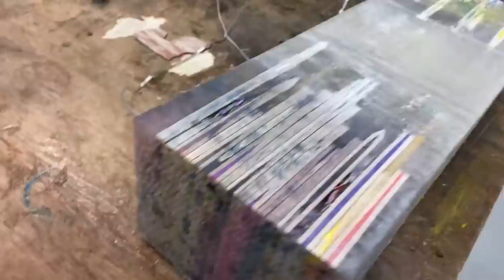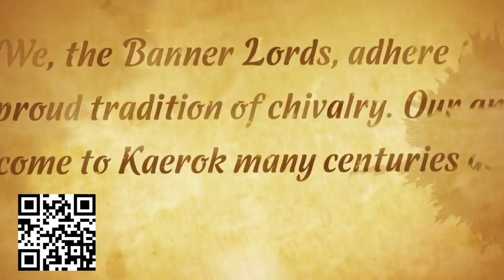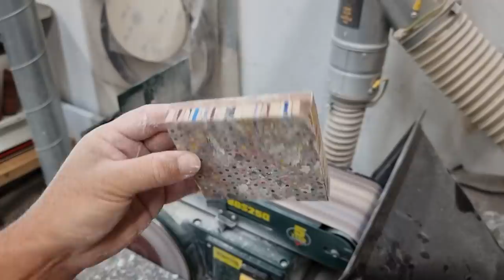Thousands of Pencils Failed in Epoxy Resin! Can We Upcycle it ?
Install Raid for Free ✅ IOS/ANDROID/PC and get a special starter pack 💥 Available only for the next 30 days

Here we have thousands of pencils failed in Epoxy Resin, this is a disaster and a huge waste of resin and pencils . So i can leave this or cast it away! We have to do something , we have to upcycle this and turn it into something useable!

Entropy Resins. (MC Members Discount Available)

PLEASE NOTE: IF YOU ARE SENDING ME SOMETHING, PLEASE COULD YOU MARK A LOW VALUE ON THE PACKAGE YOU ARE SENDING.  THANK YOU.

I'm not a professional woodworker or woodturner and working with machinery can be dangerous.